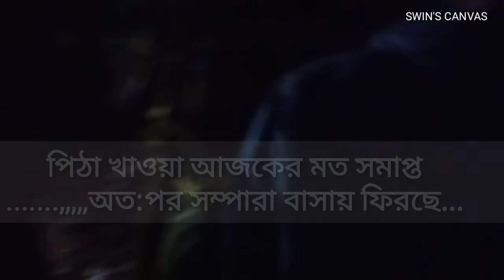Homemade ভেজা চালের গুঁড়ো দিয়ে Instant চিতই পিঠা তৈরি করে খেলাম।Bengali Vlogs@SWIN'S CANVAS